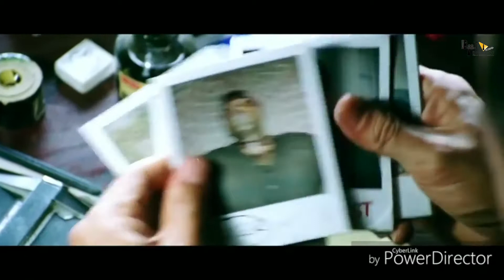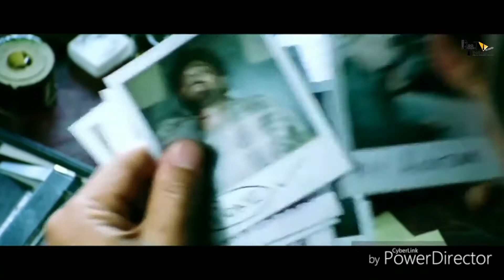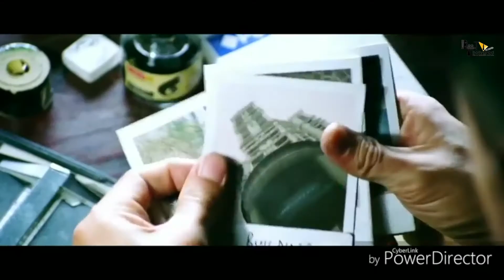Ghajini 2 | 61 Unbelievable Facts | Aamir |Asin| A. R. Murugadoss | Allu Aravind |Action Thriller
1. Kya thi Ghajini ki story?
2. Kya changes hua tha plot me?
3. Kya hoga Ghajini 2 ka plot scene?

Bollygrad Studioz brings out the Unbelievable Facts for the film called Ghajini 2.

Anchor - Simran Grover
Writer - Somi Pal
Editor - Shreyas